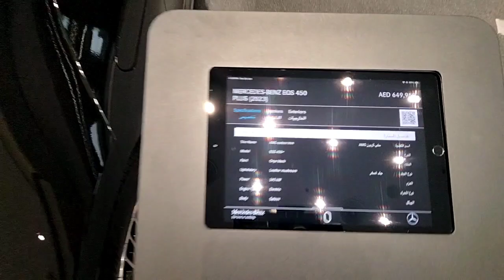2023 Mercedes-Benz EQS 450 Plus at Mercedes-Benz Showroom, Dubai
Hello guys, It's Car Walker here!
Today I am going to show you the 2023 Mercedes Benz EQS 450+ car at Mercedes-Benz Showroom, Dubai.